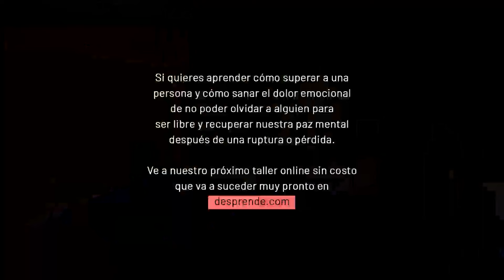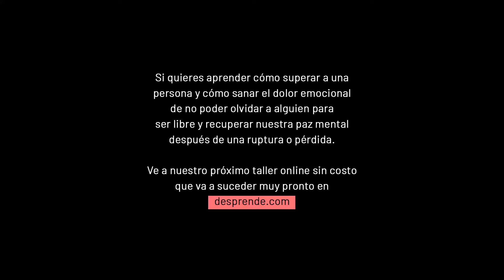¿Cómo superamos el resentimiento que le tenemos a un ex? | Enrique Delgadillo